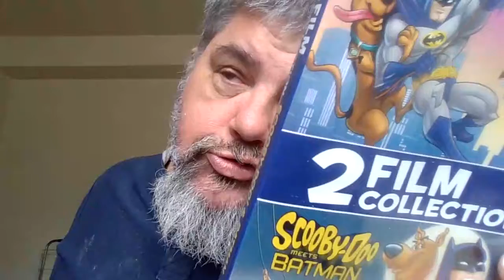Scooby Doo and Barman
Report card time.